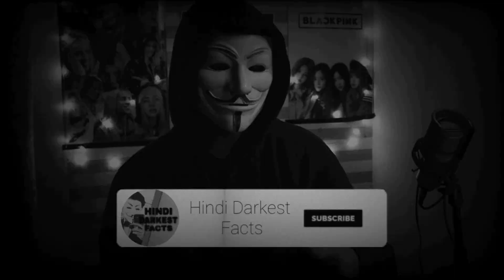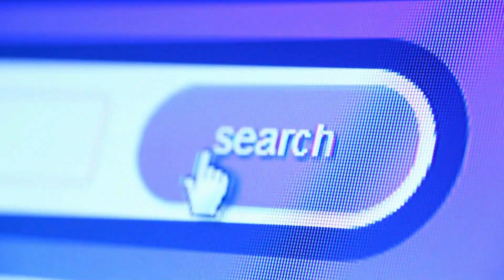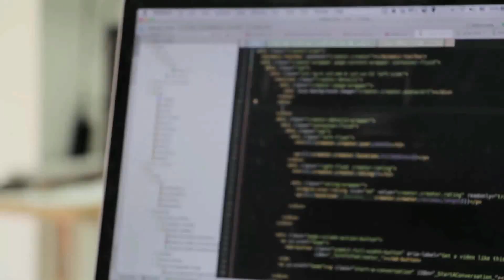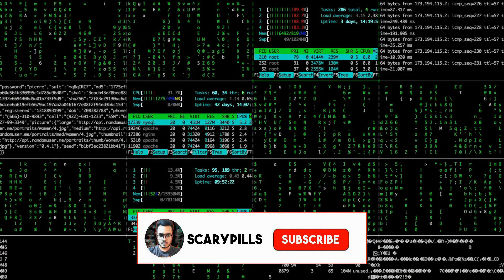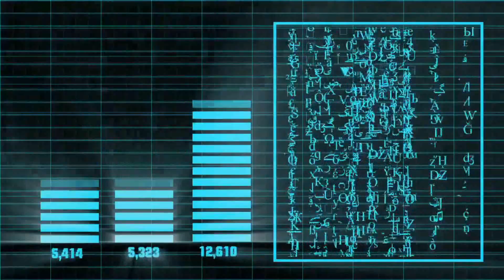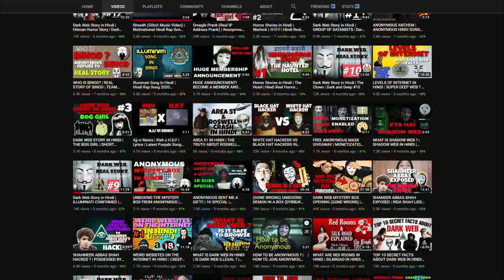The Most Real Scary Darkweb Story In Hindi | ScaryTime - Episode 2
The Most Real Scary Darkweb Story In Hindi

One and only video on YouTube where a complete story of a family has been showcased about how the kids were involved in dark & scary things, how the father of the same kids were operating the red rooms of the darkweb and how in the end those kids find out the truth about his father and what he was doing in his basements and really this is going to be the most creepy story you guys have ever came across in a long and this is really going to satisfy your horror dose!

Thanks To My Buddy Hindi Darkest Facts aka Shaurya Sharma For Making This Video Possible. He is posting some best content out on YouTube!:-

Copyrights :- ScaryPills